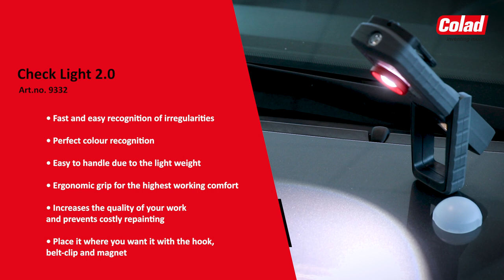Check Light 2.0 - Versatile work light with CCT SCAN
Specifications
One piece in a carton.

A versatile LED work light with a CCT scan is suitable to perform colour matching and detect scratches and defects.

Perfect colour recognition through stepless dimming light power allows you to simulate a full day of lighting from sunrise to sunset.

Using a hand-held working light has never been easier. The Colad Check Light 2.0 guarantees a clear and natural view of any job, wherever you are. The light has stepless dimming light power. It is designed to perform an accurate colour check on a car or on a spray sample, and it avoids costly repainting in the event of colour mismatches caused by inadequate shop lighting. The lamp allows you to detect the smallest defects, bumps and scratches in no time, and its lightweight and ergonomic grip make the Colad Check Light 2.0 easy to use.

The new CCT scanner function allows you, with a simple push of a button, to make the lamp increase stepless (256/1,024 steps) from 2500K to 6500K. When 6500K is reached, then it will decrease stepless back to 2500K and continue in an endless CCT up/down loop. This allows you to simulate all lighting conditions and colour temperatures present in a full day, from sunrise to sunset.

The stepless dimming luminous flux (from 50 to 500 lumen) provides excellent, long-lasting power ensuring safety in all conditions. An automatic power saving mode avoids the risk of overheating. The operating time of up to ten hours enables you to complete jobs without  recharging. The Check Light 2.0 excels in extremely demanding paint workshop environments, thanks to its robust, dustproof and splashproof construction.

Including light diffuser:
Designed to diffuse and smooth the light, providing greater functionality and new possibilities to further adapt your work light to the specific work task. The diffuser minimizes reflections and harsh shadows and is especially applicable for checking high spots during coating, as well as for repairing dents and detecting dust chips in paintwork.

✅Mounted directly on top of the lens
✅Diffuses and softens the light avoiding hard shadows
✅Minimizes reflections and harsh light
✅Especially applicable for checking high spots while coating, as well as dent repair and detecting dust nibs

The flexible lamp tilts up to 180 degrees and can be placed anywhere with the rotatable, robust hook or the strong built-in magnet. lt can easily be placed in a pocket or attached to the work belt, using the built-in belt clip.

Features:
➡️Durable battery – up to 10 hours
➡️Luminous flux: 50 to 500 lm (stepless dimmer)
➡️Colour temperature: 2500K - 6500K
➡️180 degrees tiltable

Benefits:
✅Fast and easy recognition of irregularities
✅Perfect colour recognition
✅Easy to handle due to the light weight
✅Ergonomic grip for the highest working comfort
✅Increases the quality of your work and prevents costly repainting
✅Place it where you want it with the hook, belt-clip and magnet

MODE 1: MAIN LIGHT MODE 2: SPOTLIGHT